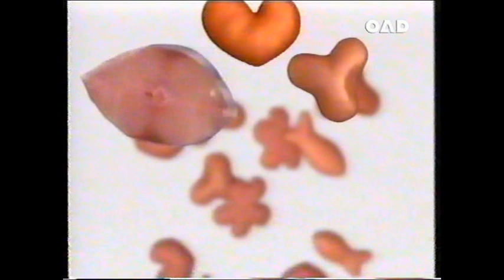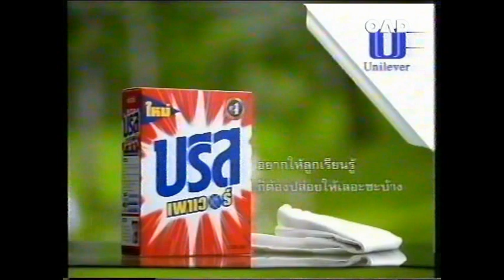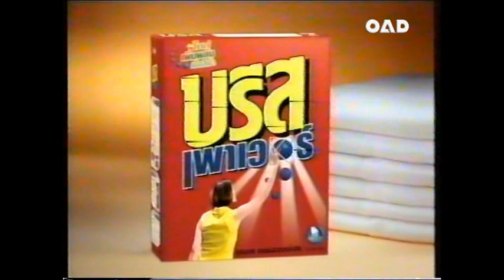โฆษณา2543 10.51m